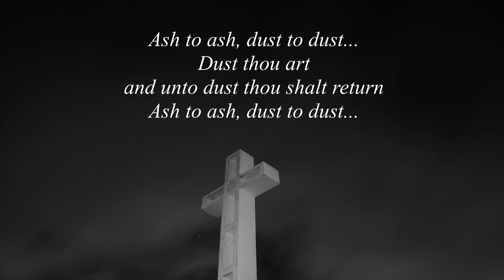Ash to Ash, Dust to Dust - Nathanael Pfeil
Greetings and thank you for visiting my channel!

I wrote this choral piece with Ash Wednesday in mind.  I always thought the words 'Dust you are and to dust you shall return' were powerful when you were receiving ashes on your forehead.
I started thinking...'What if we sang those words as the congregation was coming forward during the Imposition of Ashes..."
The following song is the result! :)

I would be happy to send your music director a copy!

Thank you and God's blessings on your day!

Photo by Austin Thesing on Unsplash

P.S. Thank you to my amazing wife, Rebekah, who let's me record her beautiful voice!  Love you!!!